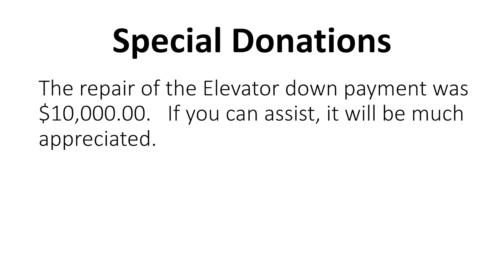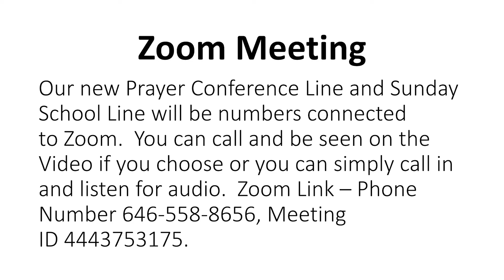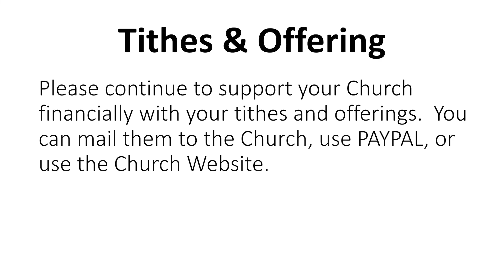Seeing the Crowds - Bishop Emery Lindsay - 6/14/20